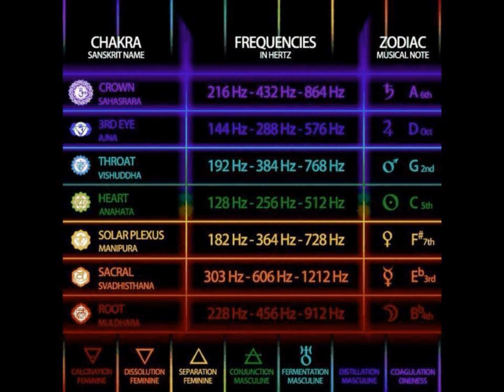m00kdatruth, Kapwon, Amos the Ancient Prophet - The One HD